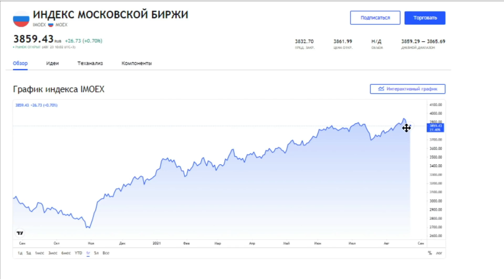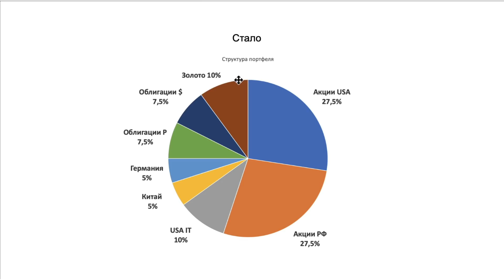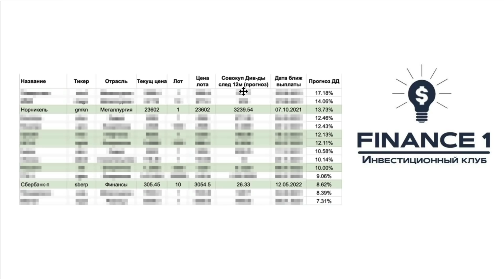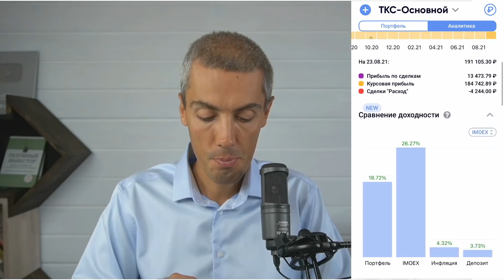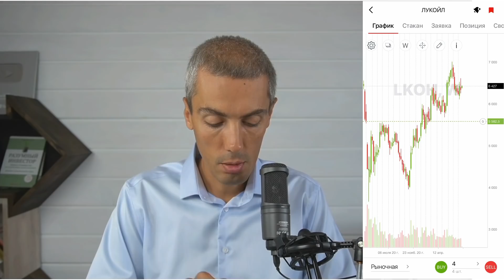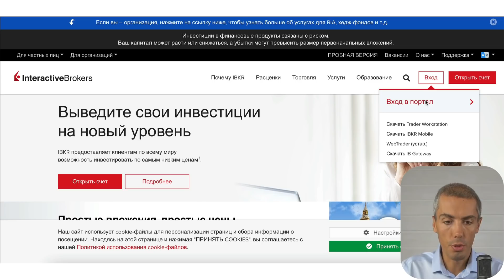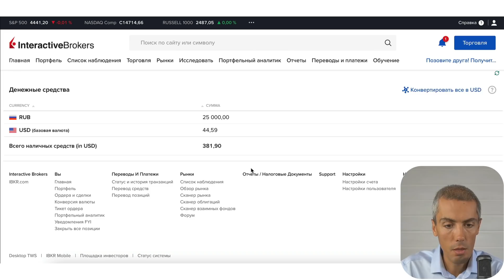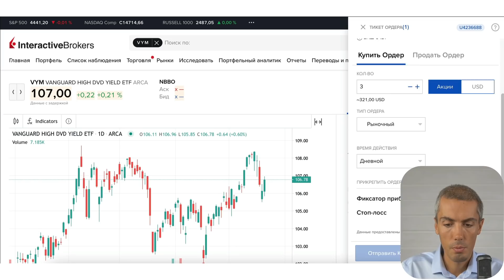Инвестирую в ETF, дивидендные акции и международные фонды - Инвестиционный эксперимент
Наш Online Инвест-клуб "FINANCE1" - присоединяйтесь!